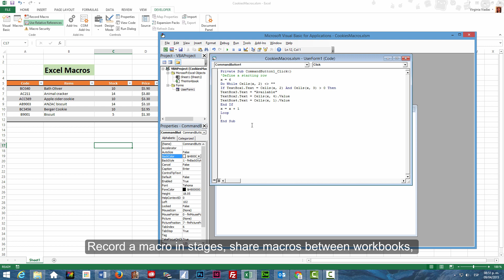Microsoft Excel 2013 Tutorial│Macros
Microsoft Excel 2013 Tutorial. Expert Level.
Advanced Macros and Formulas in Excel 2013.

If you have mastered Excel 2013 basic and advanced level already and you can now save and share your files in the cloud, with this course you will learn how to create and edit macros of various levels of complexity, as well as to create buttons to active them.

Take advantage of the video. Watch in your own computer as Viadas Virginia, an expert in computer applications with more than 40 published books on computer software, shows you how to handle Excel 2013 and get your work done faster and more effectively.

But if anything is unclear, you may consult with or group of experts any doubts about Microsoft Excel 2013 tools, features and options.